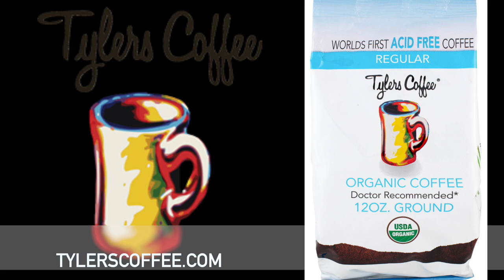Kevin Sorbo, Mel Novak Commercial Promo EZ TALK LIVE with Eric Zuley and Dante Sears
Saturday May 12 EZ TALK LIVE hosted by Eric Zuley, Co-hosted by Dante Sears will be on air! Special guest appearances by actor, producer, director Kevin Sorbo & actor, producer Mel Novak. This show episode is called Heroes and Villains.

Commercial created by: Carrie Brooks